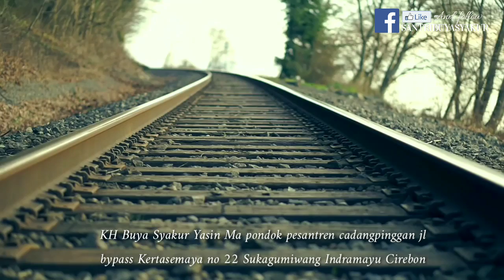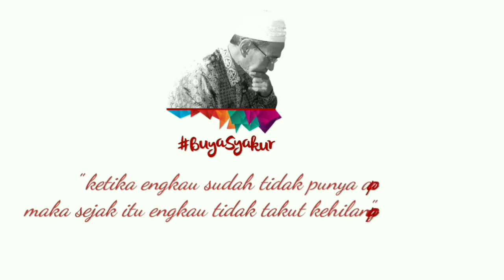KETIKA ENGKAU SUDAH TIDAK PUNYA APA APA ? KH BUYA SYAKUR YASIN MA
Facebook.             : @Santrubuyasyakur
Instagram.            : @Santribuyasyakur
Andres. Ponpes Cadangpingan jl bypass no 22  desa Gedangan kec Sukagumiwang Kertasemaya Indramayu Cirebon .
Contact person : ustadz ziaul Fazri

ﺍَﻟّﻠﻬـﻢّ ﻓْﺘَﺢَ ﻋَﻠَﻴْﻨﺎ ﺍَﺑْﻮَﺍﺏَ ﺍﻟْﺨـﻴْﺮﻭَﺍَﺑْﻮﺍﺏَ ﺍﻟْﺒَﺮﻛَﺎﺓ ﻭَﺍَﺑْﻮﺍﺏَ ﻟﻨّﻌْﻤَﻪ ﻭَﺍَﺑْﻮﺍﺏَ ﺍﻟﺮّﺯْﻕِ ﻭَﺍَﺑْﻮﺍﺏَ ﺍﻟْﻘُﻮﺓ ﻭَﺍَﺑْﻮﺍﺏَ ﺍﻟﺼّﺤَﺔِ ﻭَﺍَﺑْﻮﺍﺏَ ﺍﻟﺴّﻼﻣَﺔ ﺑِﺮَﺣْﻤَﺘِﻚَ ﻳﺎَ ﺍَﺭْﺣَﻢَ ﺍﻟﺮّﺣِﻤِـﻴْﻦ